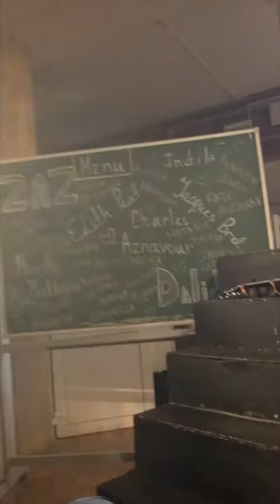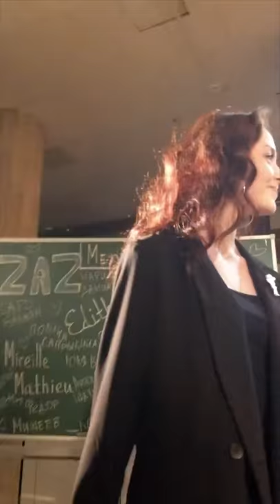«Rien que pour vous» (фрагмент спектакля 07.05.2019)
Мастерская народного артиста РФ - В.А.Коняева
Участники спектакля: Ангелина Щетинила, Екатерина Высоцкая, Саро Балаян, Наталья (Васина) Маурова, Станислав Щетинин, Юлия Виноградова, Мария Данилова, Фёдор Мишеев, Диана Манукян, Дмитрий Дудин. Полина Сапрыкина, Кристина Швец, Константин Чиркин, Андрей Зыков.
Режиссеры спектакля: Елена Дробышевы и Станислав Сошников
Институт Современного Искусства
Техническая съемка на камеру FujiFilm X30
Дата: 7 мая 2019